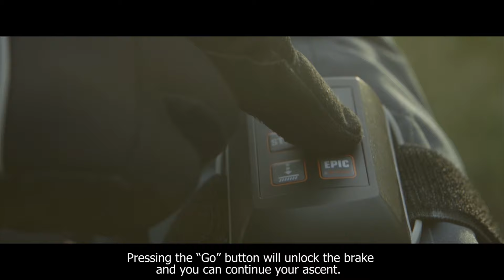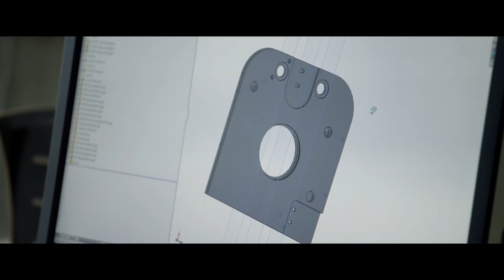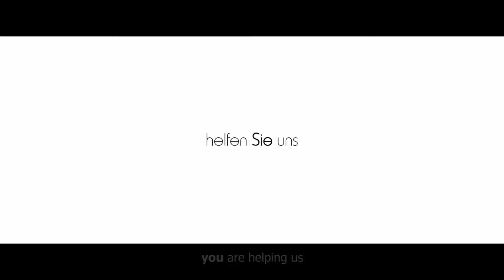AUROCO - Crowdinvesting auf CONDA